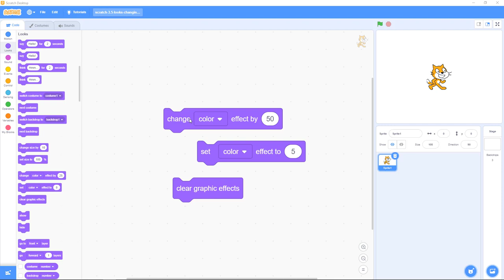Scratch 3.6: Looks, Changing color